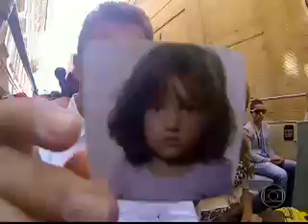Luciano na Italia - Conheçendo os Brasileiros que estão na itália...